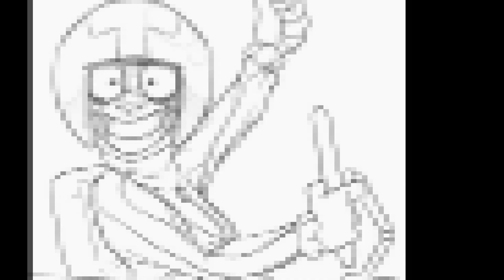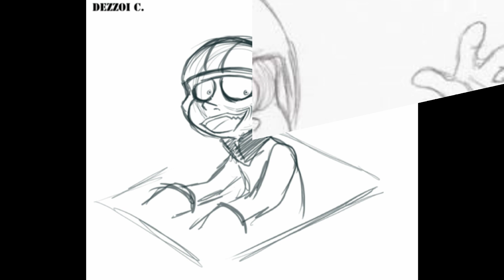You're gonna go far, kid! - Turbo .:Tribute:.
DO NOT ASK ABOUT MUSIC OR PICTURES
THEY'RE RIGHT FUCKING HERE!!!

Character: Turbo from Wreck-It Ralph

Pictures found all on Pinterest